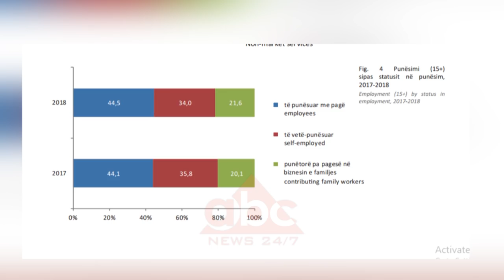Ne cilet sektore punojne shqiptaret | ABC News Albania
Shifrat e punësimit janë një ndër temat kryesore të diskutimeve publike. Po cilët janë sektorët që mbajnë peshën kryesore të punësimit në vend dhe japin kontribut kryesor në ekonomi. Instituti i Statistikave ka analizuar të dhënat e vitit të shkuar.

Shërbimet dhe bujqësia vijojnë të mbajnë peshën kryesore të punësimit në vend. Rreth 80% e shqiptarëve punojnë në këto dy sektorë. 42,9 % në të parin dhe  37,4 % në të dytin, sipas Institutit të Statistikave që ka analizuar të dhënat e vitit të shkuar.

Ndërkohë që jo të gjithë ata që kanë një punë marrin dhe një pagë. 21.6% e të punësuarve janë punëtorë pa pagesë. Më shumë gra, gati 28.7% se burra 15.9% thotë Instituti i Statistikave që ndërkaq sqaron se punojnë në biznesin e familjes.

44,5 % e punonjësve paguhen për punën që bëjnë ndërsa  34 % janë të vetëpunësuar. Ndërkohë që po sipas INSTAT, burrat e kanë pasur më të lehtë se gratë të gjejnë një punë.

Hendeku gjinor në punësim për grupmoshën nga 15 deri në 64 vjeç ishte 14.3%. Vitin që lamë pas 52,4 % e grave dhe 66,7 % e burrave të kësaj moshe arritën të siguronin një punë./ABC News Albania 24/7